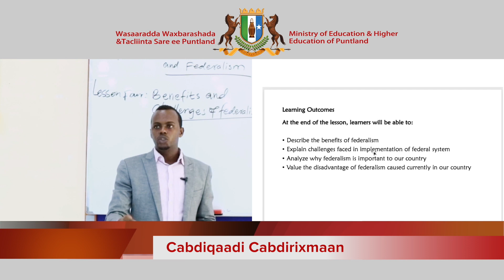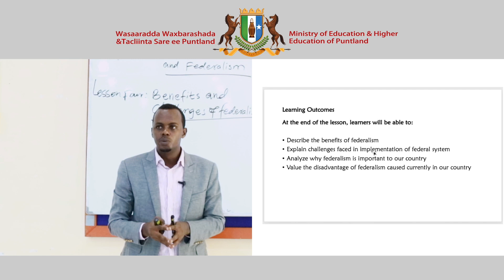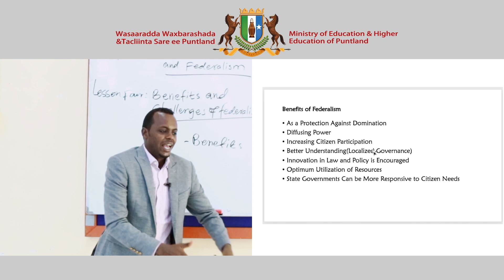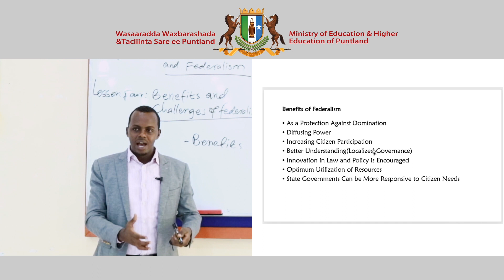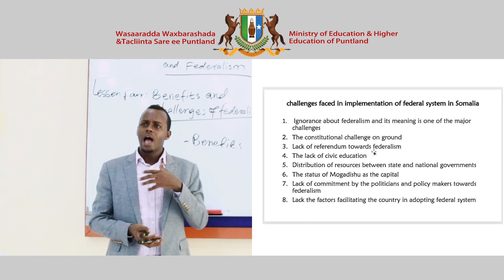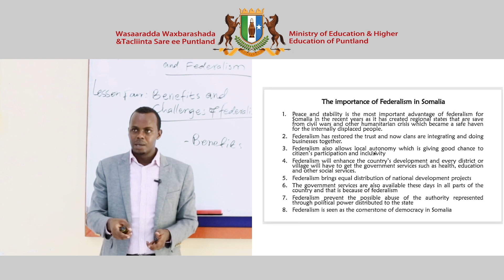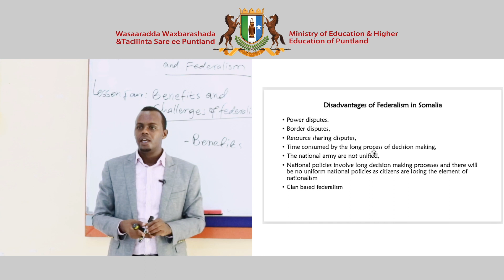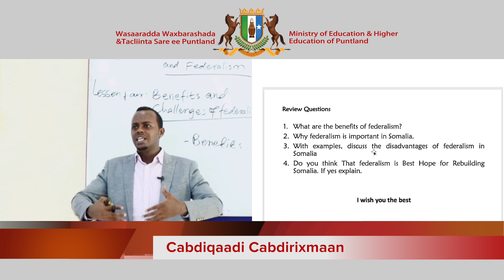Goverment and Politics Chapter 1 Lesson 4